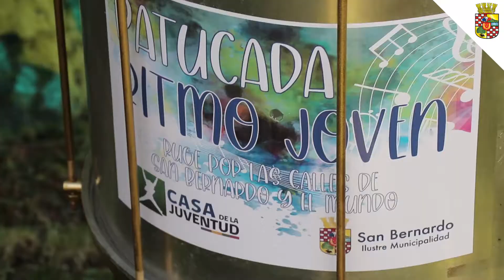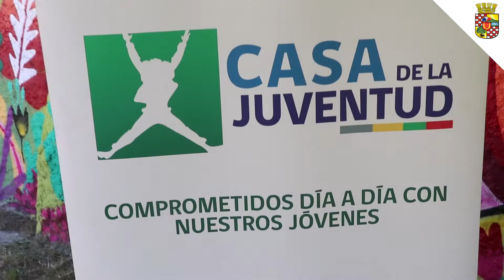Clase de batucada 02 - Ritmo reggae